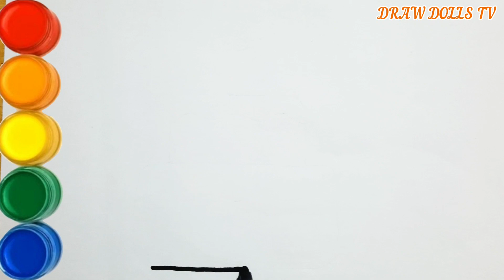Drawing and Coloring Cake | Draw Dolls Tv | Magic Fingers Art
Hello Friends ,Today I am Drawing and Coloring  Cake